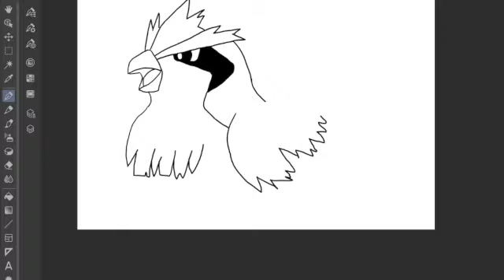Pidgey Timelapse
Timelapse drawing of Pidgey!